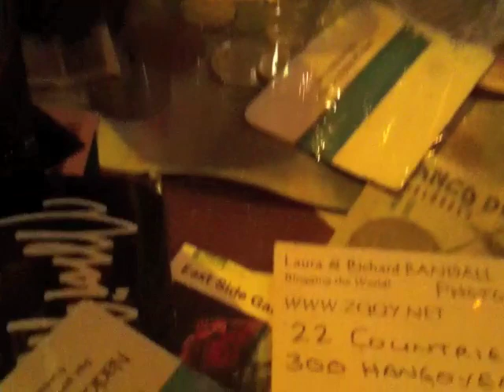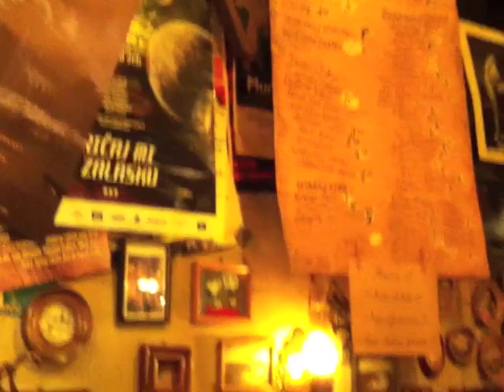Zlatna Ribica, Sarajevo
Zlatna Ribica is a funky little cafe/bar in Sarajevo. It is packed fall of a life times worth of nic-naks.